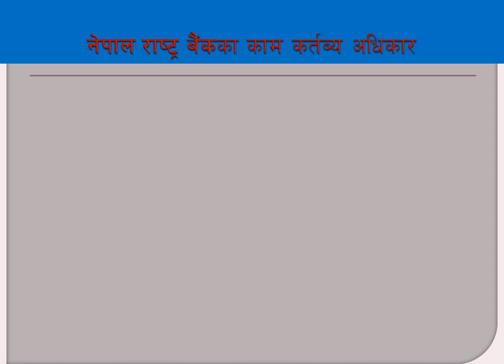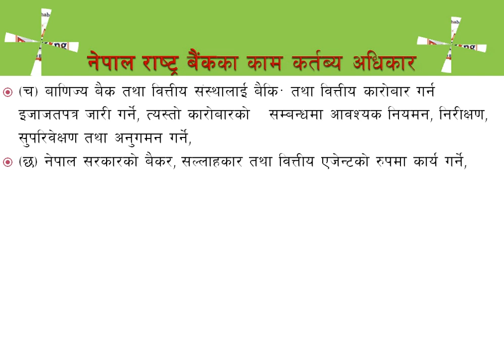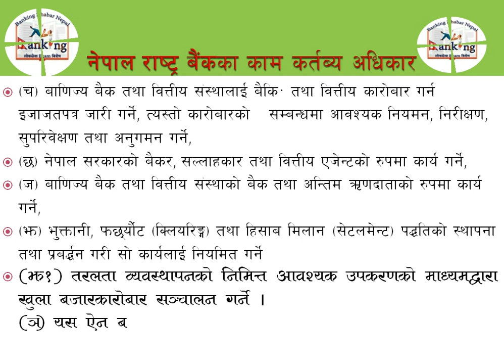राष्ट्र बेैंकका काम, कर्तब्य, अधिकार, Functions, Duties, Powers of Nepal Rastra Bank, Banking Tayari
नेपाल राष्ट्र बेैंकका काम, कर्तब्य, अधिकार, Functions, Duties, Powers of Nepal Rastra Bank, Banking Tayari, RBB, NRB, ADBL, NB, Loksewa Exam